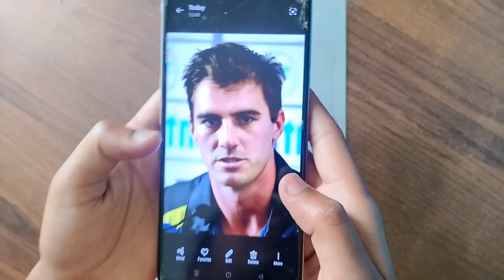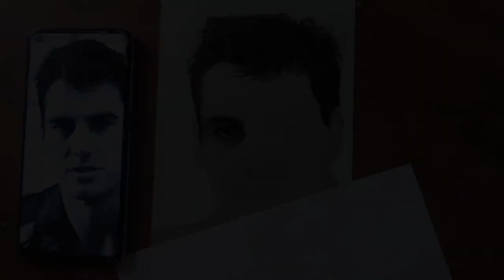pat Cummins realistic drawing | pat Cummins drawing tutorial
pat Cummins realistic drawing | pat Cummins drawing tutorial | srh team (captain) drawing